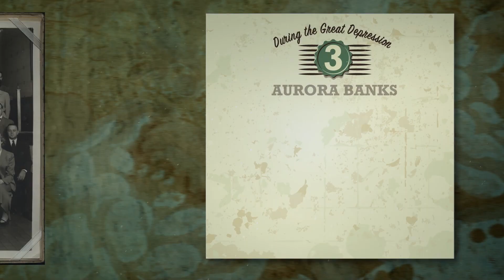Old Second 150th Anniversary Teaser 1: 1930’s Old Second Never Closed